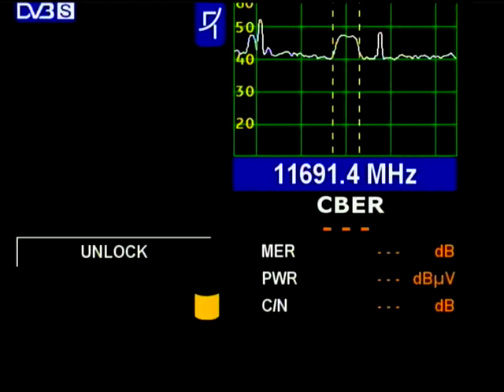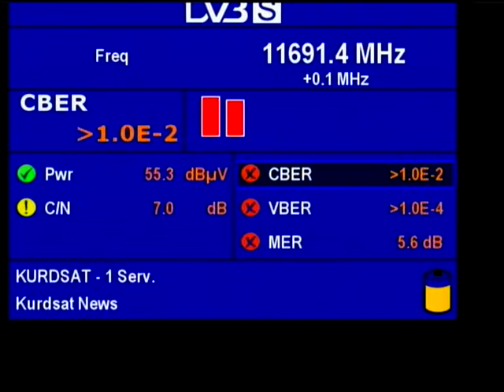dxsatcs-com-Amos 3-4°W-Middle East Beam:11 691 V Kurdsat News-archive 01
The Reference Values of the Gain for the Dishes with D=4.5m in KU and KA Bands / Referenčné hodnoty zisku pre paraboly s D=1.8-4.5m v KU a KA pásme

Czech & Slovak DX Satellite Club _ Think-Tank

Roman Dávid_author & founder of Think-Tank